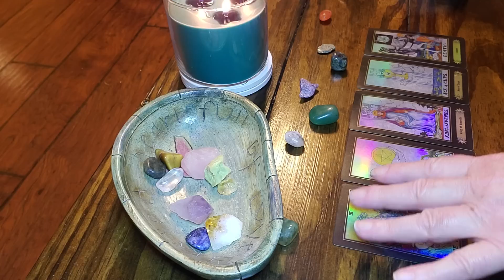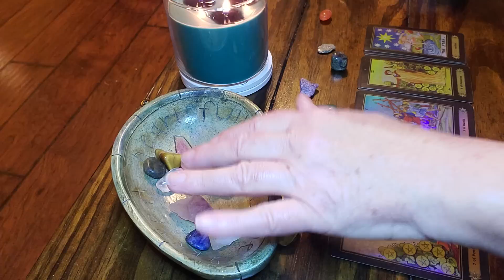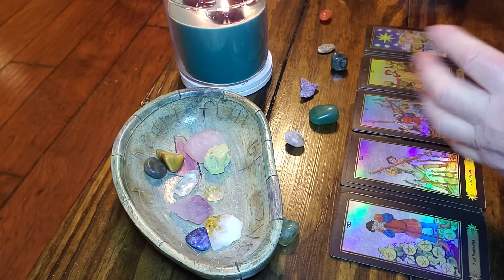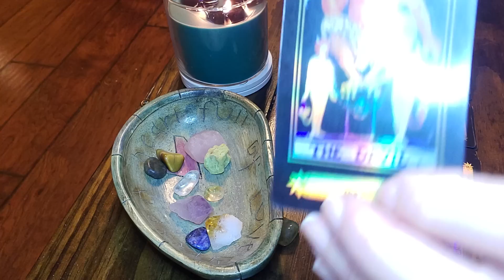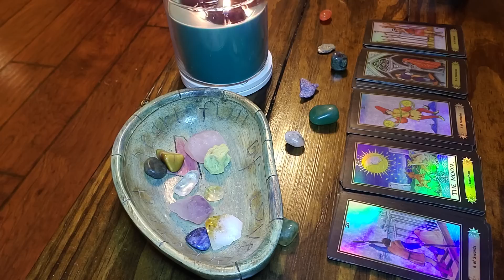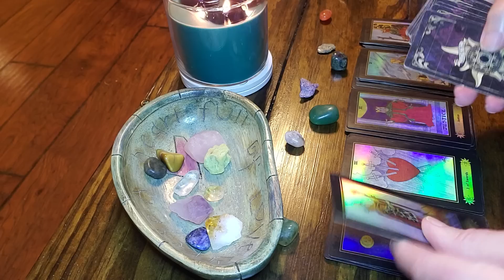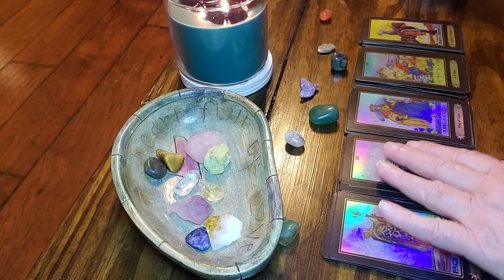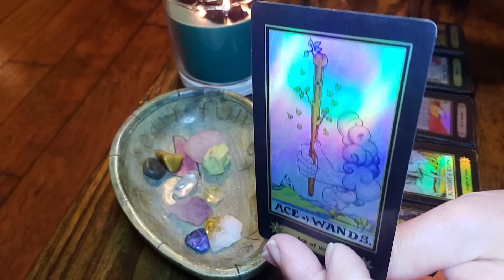AQUARIUS⚠️CAUTION ⚠️ If u do this U WILL REGRET IT‼️